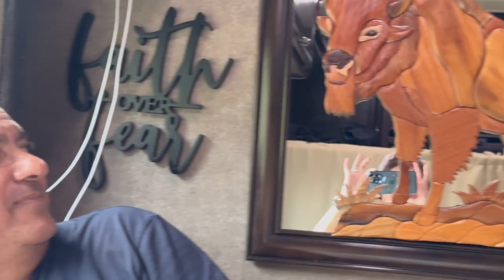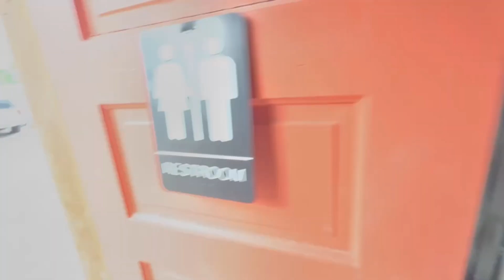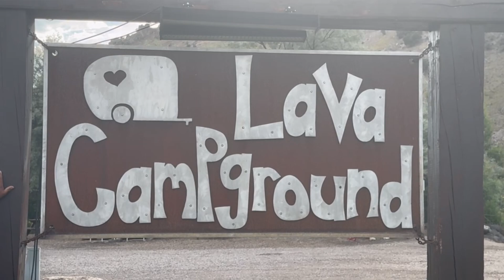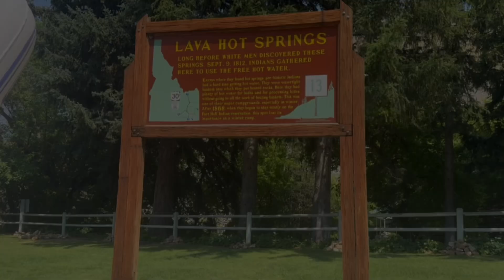EP. 76 - NADAMOS DE BOIA NA CORRENTEZA 😬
⬇️NOSSA HISTÓRIA⬇️

Eii… aqui é a Cinara e o Betão, somos um casal muito aventureiro e cheio de vida e histórias de muita cumplicidade. Casados há 19 anos, ambos estamos no segundo casamento e temos um casal de filhos do primeiro casamento. Nós dois resolvemos não ter filhos em comum, já que nossa vida sempre foi muito corrida e sempre gostávamos muito de viajar. Nos conhecemos e nos casamos em 4 meses (sem ao menos conhecer o gosto um do outro). Acreditamos que Deus nos deu um chance de vida nos colocando um na vida do outro. Somos muito parecidos, em gostos, curtimos as mesmas coisas e estilo de vida, porém de personalidade somos o oposto, mais sempre um completando o outro.

Nos amamos muito e só nos dois somos o suficiente pra fazermos viagens, alegres na companhia um do outro. Logo que casamos descobrimos que os dois amavam acampar, natureza, sair sem destino e sem hora marcada. Desde de então começamos a acampar em barracas por todos os lugares em nosso estado. Descobrimos que tínhamos nascido um para o outro. Acampamos por muitos anos desta e víamos motorhome ao nossos lado nos campings e sempre comentávamos que esses americanos não sabiam curtir a vida hahaha mal sabiamos nós, que isto seria nosso futuro. Em 2017 compramos o nosso primeiro trailer e assim começou a nossa história de amor com essa vida de aventuras. Morávamos em nosso apartamento e passeávamos nos finais de semana no trailer.

Para se ter ideia, gostamos tanto, que saímos 6 finais de semana consecutivos. Pronto, a nossa história foi mudada depois desse primeiro trailer. Em pouco tempo resolvemos alugar nosso apartamento e morar num trailer e viver na estrada nos finais de semana, pois com o trailer seria mais fácil morar e passear. Tivemos vários (grandes, médios e pequenos). Somos um casal muito decididos e cúmplices um do outro. Já acertamos e erramos muito no decorrer dessa trajetória, mas o que mais importa nisso tudo é nosso companheirismo e o amor que sentimos um pelo outro. Atualmente moramos em um e passeamos em outro motorhome que acabamos de comprar. Amamos nosso estilo de vida.

A vida é corrida e sonhamos em viver o mundo afora contando histórias e compartilhando com vocês um pouco da nossa experiência de vida nessa área. 24/7 DE AVENTURAS COM VOCÊS! Trazendo alegria, diversão e muita aventura. Esse é o nosso compromisso com vocês. Venha fazer parte da nossa história! Cinara e Betão um casal apaixonado pela vida e que espera por vocês. ‌